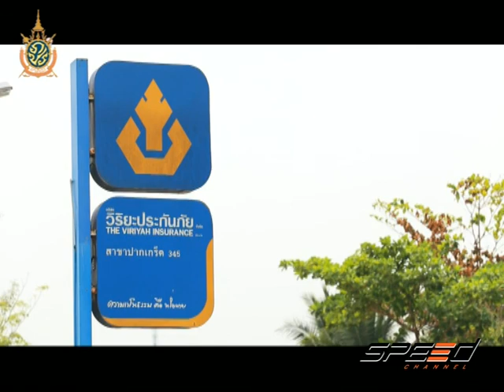Speed Talk 02 08 2016 (1/5)